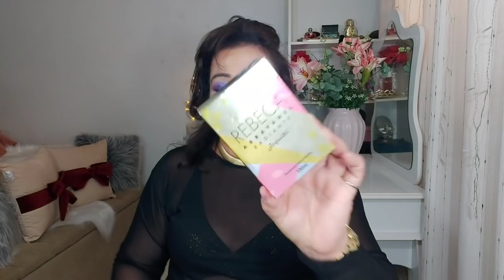TOP 5 PERFUMES QUE NÃO ESPERAVA AMAR TANTO, VALE A PENA CONHECER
BOX DE INFORMAÇÕES | Suzi Rodrigues

CAIXA POSTAL:
2 Jacobina Bahia
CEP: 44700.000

NUANCIELO PERFUMES

THIPOS PERFUMES

Use cupom: SUZY20

BURLESK COSMÉTICOS

- REDES SOCIAS – ME ACOMPANHE NAS REDES SOCIAS